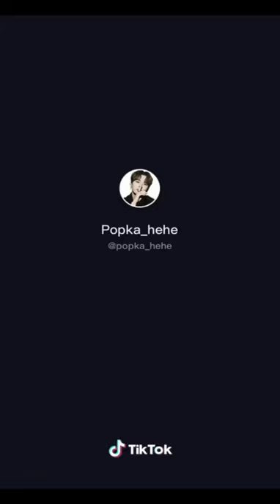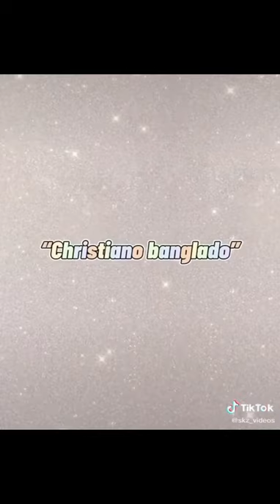Staylerin yaptığı tiktok videoları #3